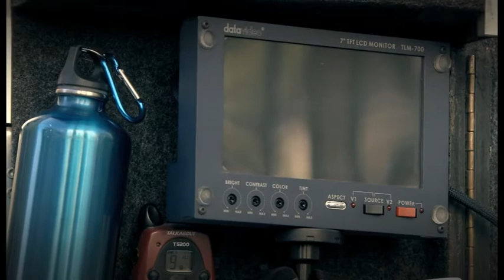A1 The Next Big Thing - Documentary 1 "Intro"